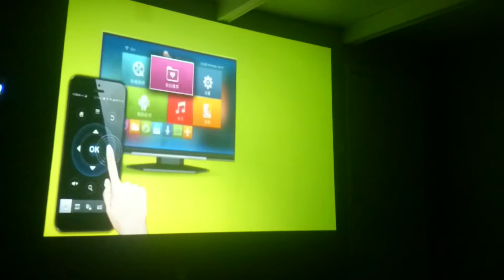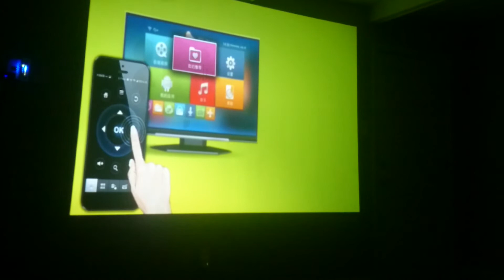SOLVED: Help me find that music video part 2 of 2